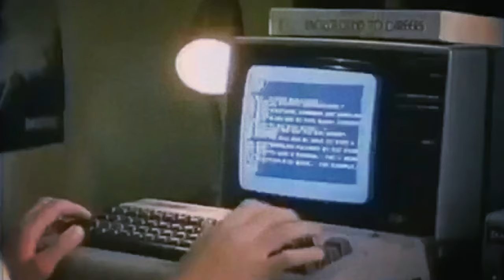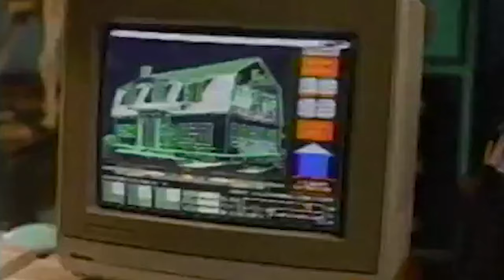DUCHAMP - Video Games & Coffee (Official Video)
Download & Stream “Video Games & Coffee” & Pre-Order the album "Slingshot Anthems"

Official Video for “Video Games & Coffee” by DUCHAMP

Lyrics:

Are you drunk enough to listen
Or just too drunk to care?
(Whatever it is) whatever it is
 Just come and meet me there

Hide from death with me
Like latch key kids on caffeine
(We don‘t need much to get by)
So let‘s get high on the low life

I tell you this because as an artist
I think you’ll understand

Sleep is the enemy
(We‘re up all night)
Up all night
With video games and coffee Oh ho ho
This is how it’s gonna be (We’re up all night)
With video games and coffee

Please lend me your ears

Let‘s talk and drink and fight
About music, movies, politics
and the meaning of life
(the meaning of our low lives)

Tomorrow we can plan on making plans for making plans
Let’s start a band and maybe overthrow the government
I tell you this because as an artist i think you’ll understand

Up all night
Oh ho ho
This is how it’s gonna be